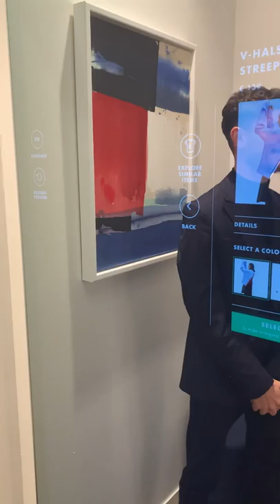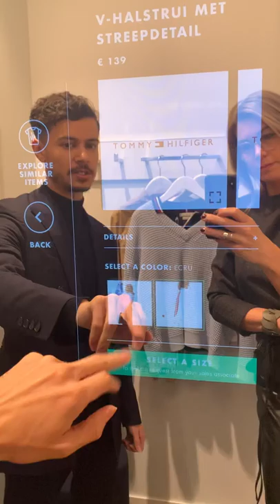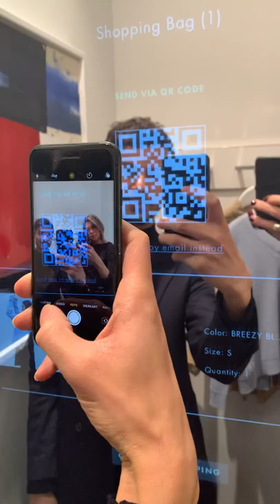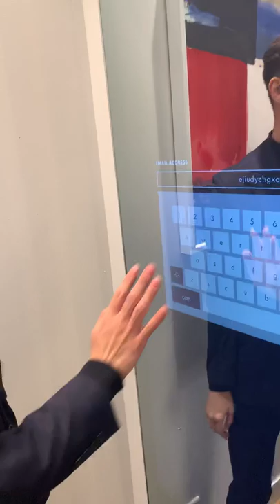Interview with Romano Timp | PVH EUROPE headquarters for a demonstration smart fitting room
Material for my Fashion Masterclass ‘Fashion-Tech Trends’ at the Rome International Business School